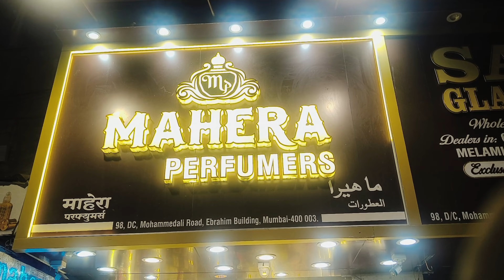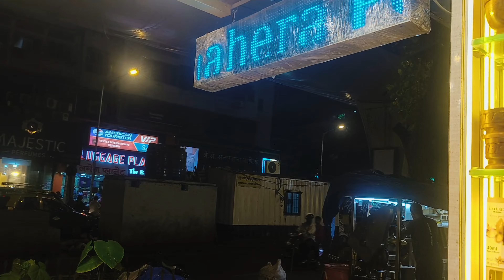Mahira perfume shop mohammad ali road mumbai 😱😱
Address: Mahira perfume shop || Near crawford market || Opposite al hayat Perfume || 400003